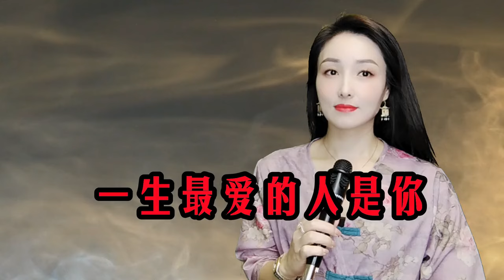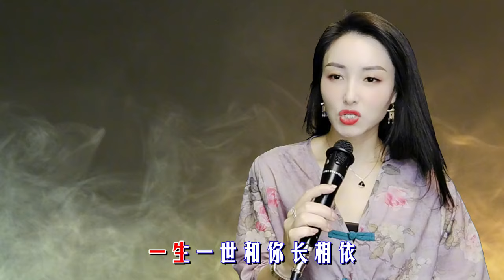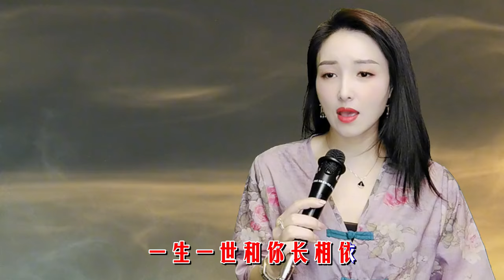一首《一生最爱的人是你》回忆使人痛，相思使人苦！余生愿你安好